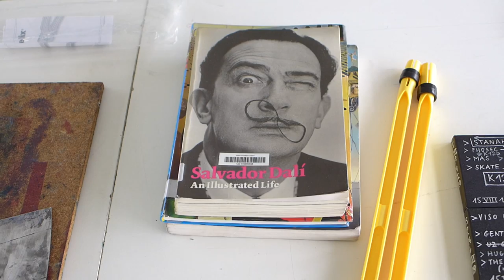Studio, Baobab Day Viso 's Got Talent backdrop 2016 / Bark Arrows